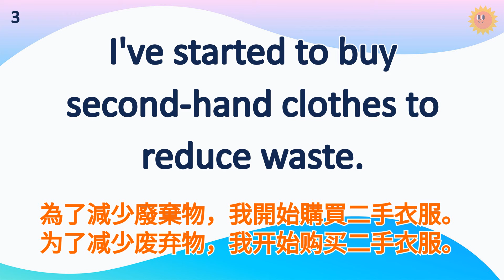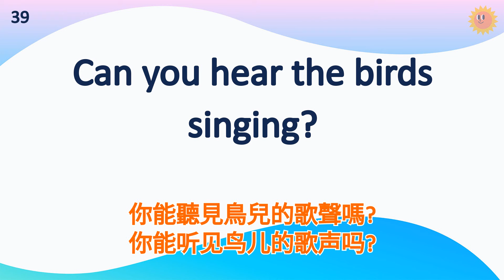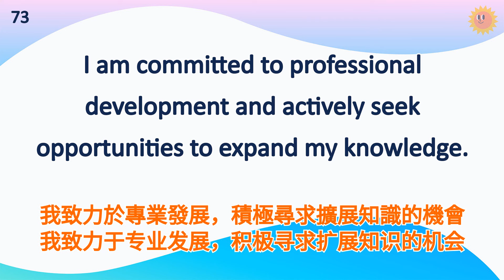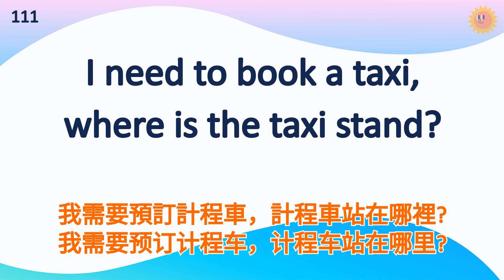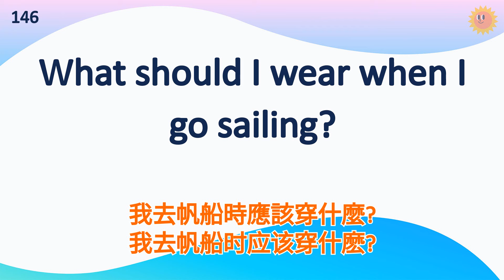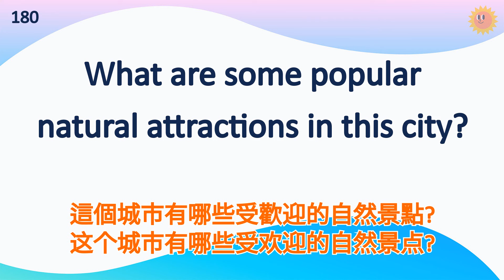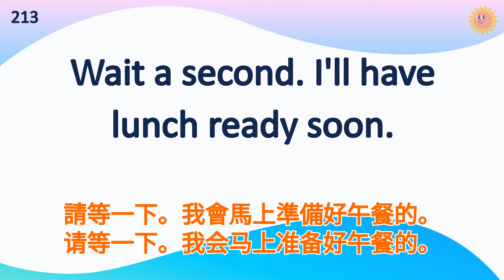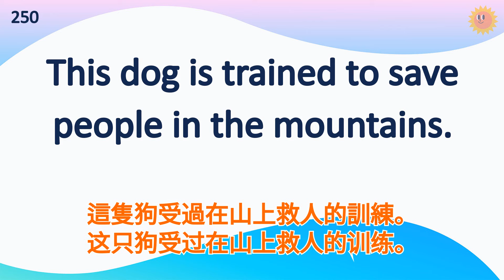💬與外國人溝通不再難！250句實用英語短句讓你開口就能說｜逐句跟讀｜生活英語｜美式常用英語｜逐句跟讀情境｜初學者英語